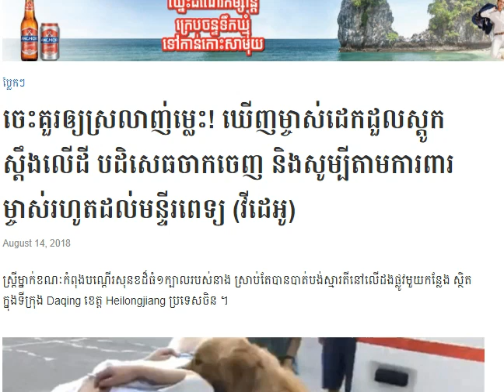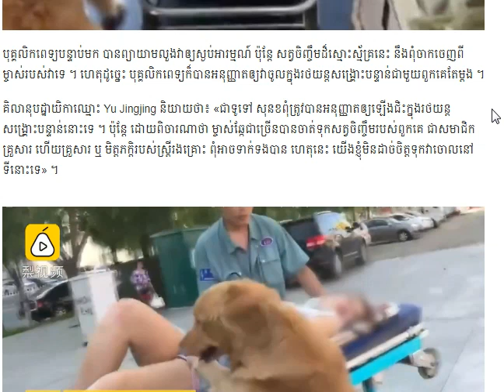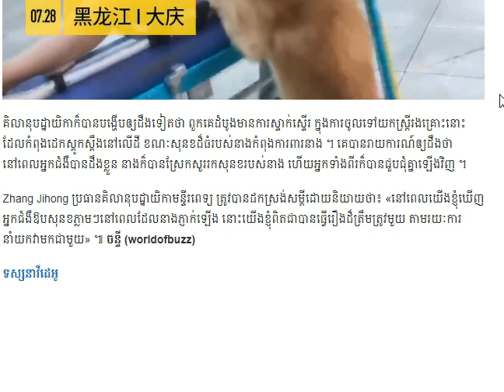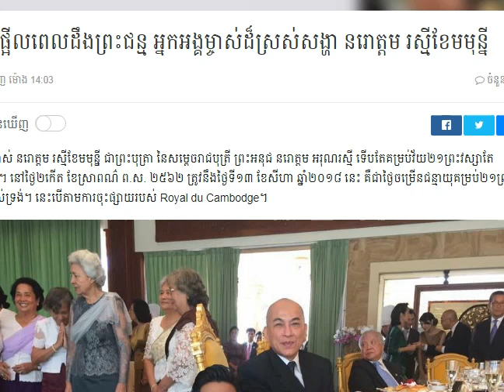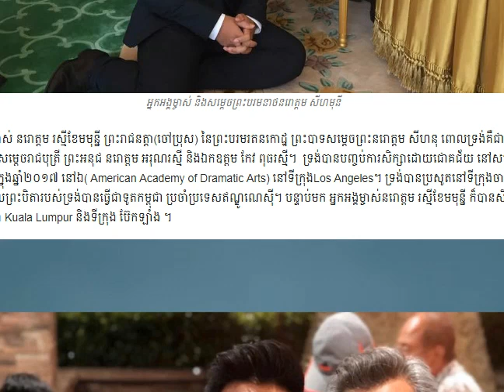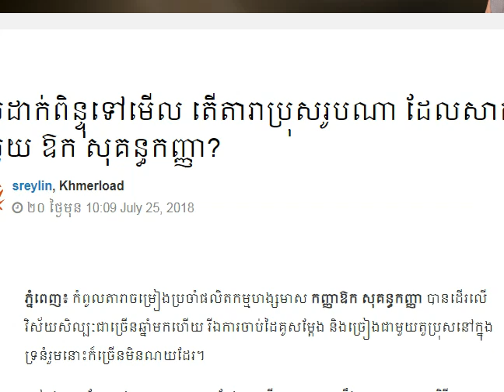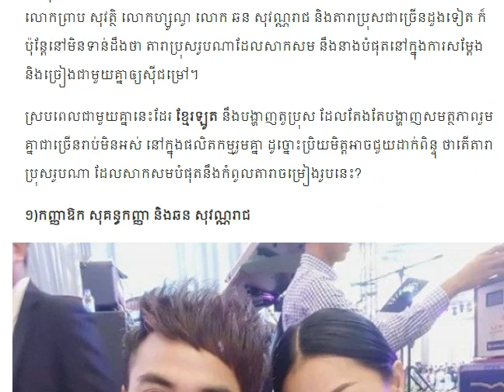ជួយដាក់ពិន្ទុទៅមើល តើតារាប្រុសរូបណា ដែលសាកសមក្នុងការសម្តែង បំផុតជាមួយ ឱក សុគន្ធកញ្ញា